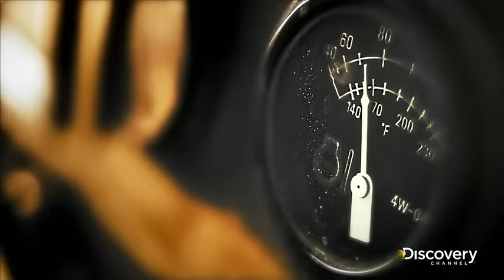Эпизод 17 - Золотая Лихорадка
В золотом блеске в эфир Discovery Channel возвращается главный самородок – программа «Золотая лихорадка» представляет шестой сезон!